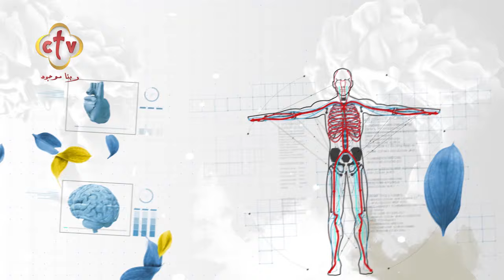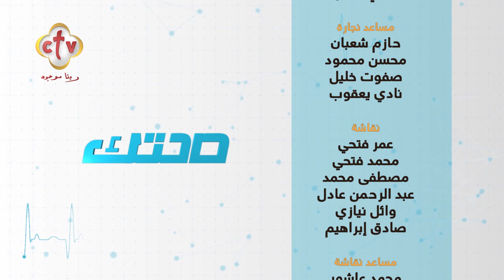علاج آلام الانزلاق الغضروفي والآلام العضلية بدون جراحة| مع الدكتور أحمد فاخر| برنامج صحتك| 26-4-2024